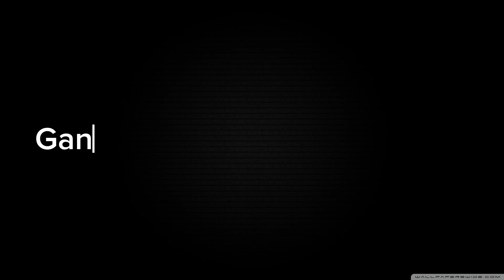Finally Gandhinagar Pahunch Gaye 🚛|| Truck Unload Ho Gya 😊